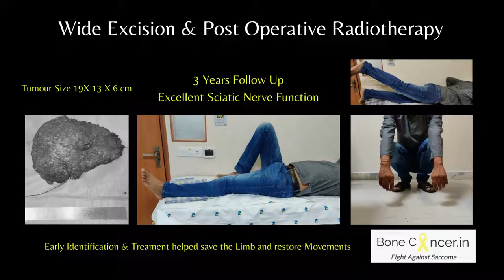Treatment for Soft tissue Cancer (Leiomyosarcoma) of Buttock (Gluteus) in Adult Male: Dr Srimanth BS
Our mission is to spread awareness on these rare diseases.

This is a short treatment outcome awareness video of a limb salvage surgery for soft tissue cancer by Dr Srimanth B S.

Leiomyosarcoma is a rare but aggressive soft tissue cancer affecting the adults. It can be seen commonly in limbs, retroperitoneal areas and rarely the bones.
An image guided biopsy is performed to obtain the diagnosis. This is followed by Pet CT scan to stage and rule out distant metastases.
A multi disciplinary approach (Tumour Board) proposed personalized treatment plan.
Recommended treatment for Leiomyosarcoma is wide excision (complete oncological removal) followed up with Adjuvant Radiotherapy to operated site. The sciatic nerve was protected and saved in this scenario.